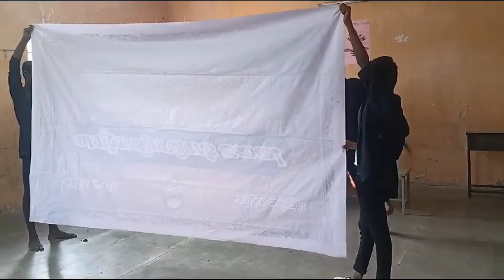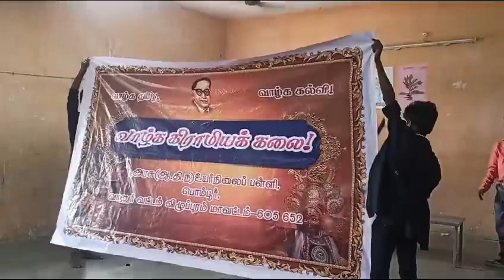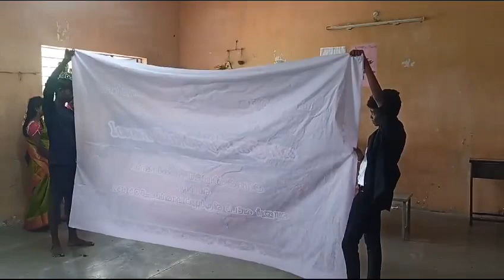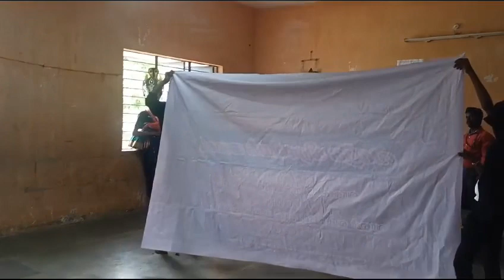கலைத்திருவிழாவில் பேராவூர் அரசுப்பள்ளி மாணவர்கள் மாவட்ட அளவில்